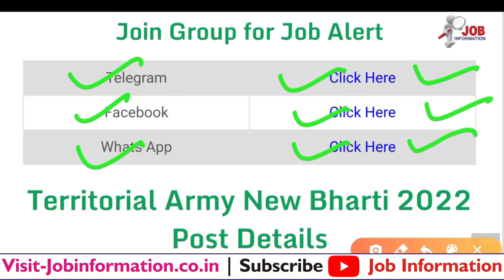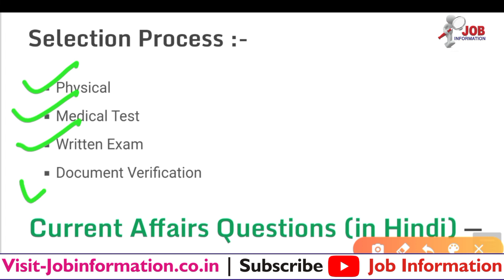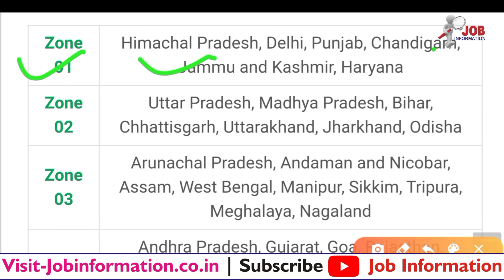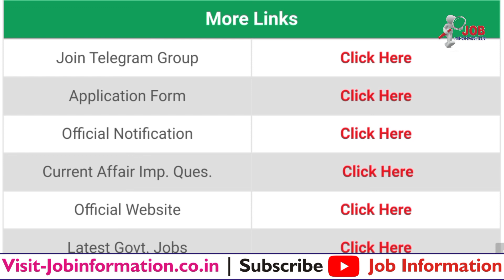Territorial Army Vacancy 2022, Territorial Army Rally Recruitment 2022, TA Army Vacancy 2022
Territorial Army New Rally Recruitment 2022
TA Army Rally New Bharti 2022 Notification Out
TA Army Vacancy 2022 Application From

Latest Jobs
TA Army New Bharti 2022 Zone 1, 2, 3, 4
Army ASC Centre Application Form 2022
ITBP SI Application 2022 Online Apply
Army HQ Northern Command Application 2022
Indian Airforce Agnipath Agniveer Bharti 2022
indian Army Agnipath Agniveer Bharti 2022
Air Force Group C New Vacancy 2022
hq Southern Command MH Ahmednagar Bharti 2022
Ministry of Defence Application Form 2022
NF Railway Apprentice Bharti 2022
Army Infantry School MHOW Form 2022
TA Army Officer Application Form 2022 Notification
Dockyard Mumbai Apprentice 2022
Army Canteen New Vacancy 2022
CISF Constable Bharti 2022 Online Apply
Indian Navy Bharti 2022 » 12000 Post
Army Open Rally Bharti 2022
ITBP HC/ASI Online Form 2022 Notification
bsf SMT Workshop New Bharti 2022
Assam Rifles Technical and Tradesman Bharti 2022
Territorial Army Rally Bharti 2022
AFCAT 2 Apply Online 2022 Notification
CRPF Assistant Commandant 2022 Application Form